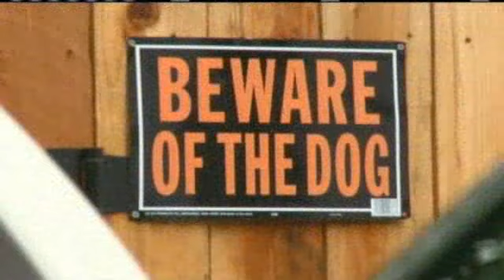Pet Pit Bull Kills Pregnant Pacifica Woman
A pet pit bull attacked and killed Darla Napora, 32, in her Pacifica home on Thursday.